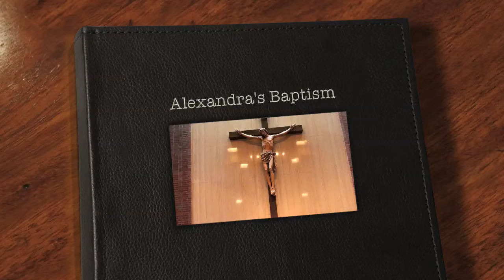Alexandra's Baptism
Christ The King Church